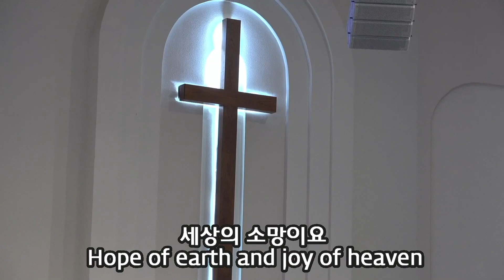2022.3.13 주일 3부 예배 찬양 - 조에 찬양팀